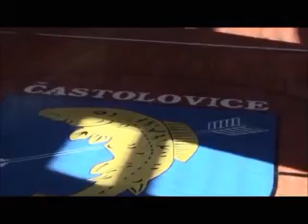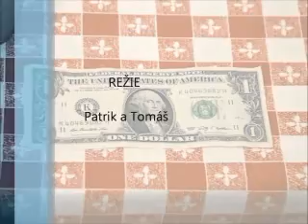ITV - březen 2014